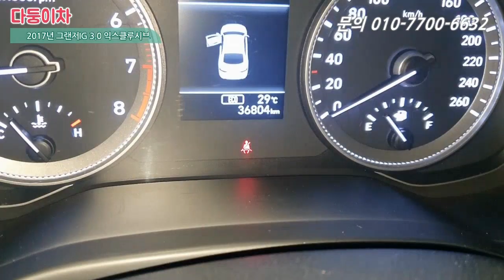중고차 그랜저IG 인기는 어디까지일까요?? 맨날 올리자마자 팔려버리네~ 3만키로 풍부한옵션 [ 다둥이차 그랜저IG 소개영상 ]